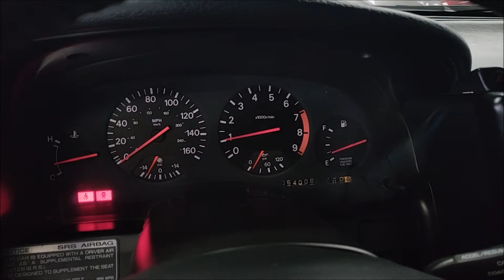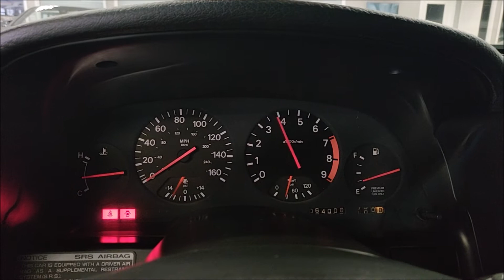1993 Nissan 300ZX Twin Turbo Manual! Startup and Walk Around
1 OWNER! Finished in Super White! Powered by the VG30DETT 3.0L V6 Twin Turbo producing 300 HP! LOW ORIGINAL MILES and Equipped with the 5 Speed Manual Transmission. Factory BOSE Sound System, Adjustable Suspension,  T-Top and Leather seats! Very Collectible Z! Non-Smoker. Complete with books/manuals/extra keys. 100% Carfax Certified with no stories.We accept trades and offer nationwide shipping. Buy smart from Diamond Motorworks!